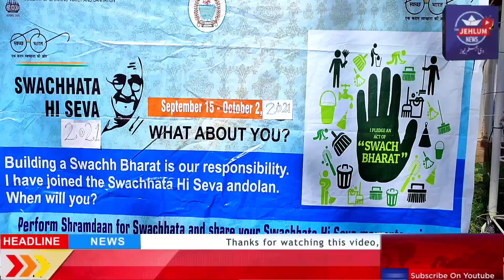Swachta He Seva Campaign Launched. in Block Shahabad bala of Dooru Anantnag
The district administration organized special Sanitation drive under Swachhata Hi Sewa in Anantnag district starts from 2nd October

As part of the nation-wide cleanliness drive,RDD Block Shahabad in collaboration with Nehru Yuva Kendra Block Verinag and Govt. High school Nowgam today launched rally cum cleanliness drive - under “Swachta He Sewa”.This cleanliness drive is a fortnight program starting from 2nd of October to 30the of October, 2021 under which multi-pronged methods shall be adopted for sanitation and educating people about the significance of having clean environs.On the occasion, BDO Shahabad Mir Mudasir Gull said that although people maintain cleanliness and hygiene at individual levels, the need of the hour is to join together to make the entire area clean. He said this has to be people’s movement and participation on voluntary-basis can only make this drive a success.He said people should accord priority to clean water sources, public utility spaces and pathways. BDO  appealed the people not to make use of polythene and to make the district open defecation free (ODF) district.

BDO interact with shopkeepers and assured Dust bins will be installed Each panchayat halqa to maintain surrounds keep clean and free from pollution